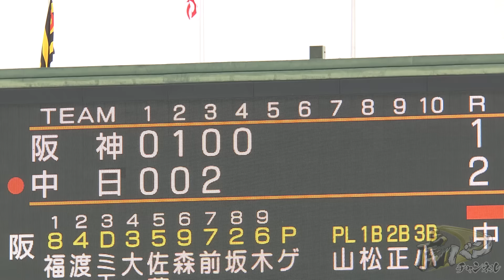【2月25日沖縄キャンプ】vs中日 ゲラが初実戦1回無失点デビュー！超高速けん制も披露！森下は実戦初長打！岡留は実戦4試合連続無失点と猛アピール！阪神応援番組「虎バン」ABCテレビ公式チャンネル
2024年2月1日(木) ～連日配信中！
阪神タイガース沖縄キャンプダイジェスト20日目！

▶︎オープン戦3試合目vs中日！

▶︎新外国人ゲラ 1回無失点デビュー！

▶森下初長打に坂本タイムリー！

▶岡留開幕1軍へ！実戦4試合連続無失点！

 キャンプの様子を毎日配信！！ お楽しみに！！

その他にも虎バンチャンネルには
阪神のさまざまなコンテンツがたくさん！是非チェックしてみてください！

【2月25日沖縄キャンプ】宜野座居残り組がハツラツ練習！＆ 秘蔵映像Part２大公開！往年のレジェンド復活！ミエちゃん悶絶！急ぐ伊藤将司！阪神応援番組「虎バン」ABCテレビ公式チャンネル

【2月24日沖縄キャンプ】ピッチャー・ゲラが衝撃の一発！元MLB内野手が”二刀流”のベールを脱いだ！阪神応援番組「虎バン」ABCテレビ公式チャンネル

【2月23日沖縄キャンプ】大竹耕太郎の珍トレーニング！これが昨季チーム最多勝の練習方法！居残り組は青柳晃洋、才木浩人が順調アピール！阪神応援番組「虎バン」ABCテレビ公式チャンネル